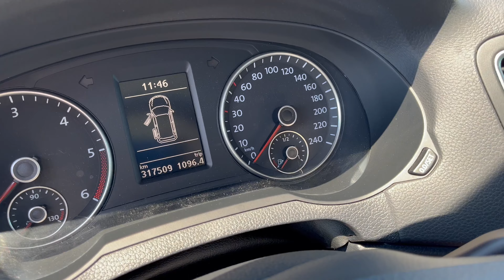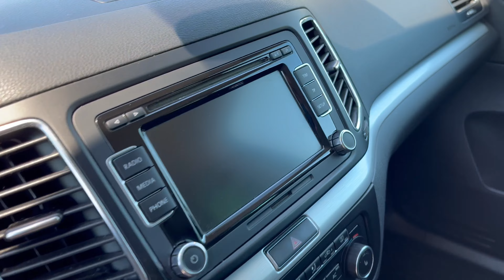2011 Volkswagen Sharan 2.0 Dízel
Kedves ügyfeleink!